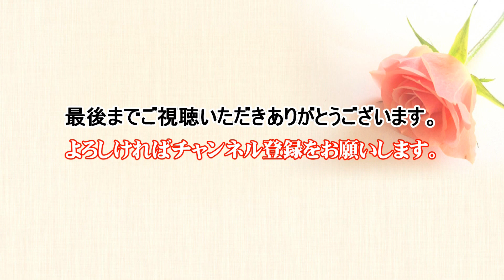周防大島シーサイドライブ in 道の駅｜ まっちゃん家の巻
周防大島シーサイドライブ in 道の駅　「サザンセトとうわ」
3月最後の日曜日は、周防大島町　道の駅での野外ライブでした。
懐かしい昭和の名曲のカバー＆オリジナルソングで多くの観衆を魅了しました。

● 出演者
・恋⇔愛〜ラブ〜　(恋ちゃん)
・花澄草
・EIJI
・猫バス
・こはまはこ
・まっちゃん家
・エンディング　皆様で大合唱
(出演順　敬称略)

撮影・編集｜音絵箱（おとえばこ）　asaca編集長の一人3カメの撮影・編集です。
Music Live　オリジナル番組を中心に YouTube 配信。